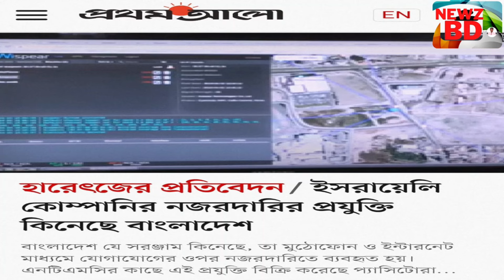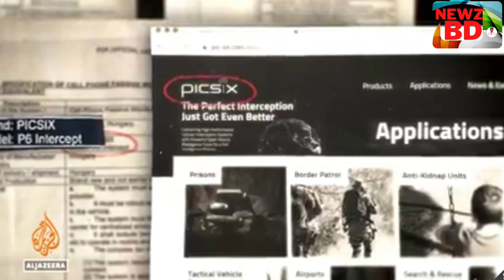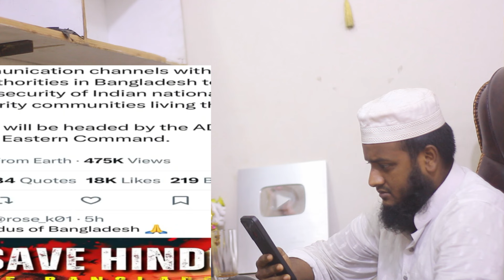ব্রেকিং নিউজ!মেজর জিয়া আয়না ঘরে থেকে ভারতের কাছে তথ্য প্রচার করার গোপন তথ্য ফাঁস করল সেনা কর্মকর্তা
আয়না গরু গোয়েন্দা সংস্থানের ছাত্র পাস করলে সাবেক সেনা কর্মকর্তা